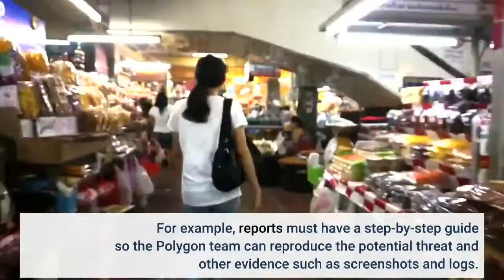How Polygon Will Seek To Strengthen DeFi With $2 Million Bug Bounty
In the face of an increase in the number of attacks on DeFi platforms, Polygon has decided to take new measures. The Ethereum scaling platform recently announced a $2 million bug bounty. In that way, Polygon expects to “root out and eliminate potential security flaws”, according to a press release. Only a few months ago, the DeFi ecosystem experienced one of its biggest hacks when it lost over $600 million on different platforms. Polygon recorded an $85 million loss at the time. While Ethereum and Binance Smart Chain (BSC) recorded a combined estimate of $500 million in losses. Related Reading | Q&A With Poly Hacker, Hero Or Villain Behind Biggest DeFi In History? The exploit used by the Poly Network hacker focused on a blockchain agnostic trading pool called O3 Swap. Ironically, the attacker that perpetrated this hack asked the projects for more security measures and transparency. The Polygon network bounty program is live since September 20, 2021, on the bug bounty platform Immunefi. Focused on DeFi and smart contract security, the platform will host the program as an “open invitation to security researchers”. In that way, the project expects to find and fixed potential security vulnerabilities in the smart contracts and dApps ecosystem power by Polygon. Thus, the platform seeks to offer its users more security and protection for their funds. The bug bounty program will reward white hackers in relation to their findings and the severity of the potential security vulnerability discovered. The rewards will range from the $1,000 for “low-level threats”, the release clarifies”, and $2,000,000 for critical threats. Related Reading | Polygon Links With Filecoin, How Users Will Benefit From Free StorageOn the other hand, if a white hacker finds a vulnerability on a dApp, they could receive a reward ranging from $2,500 to $15,000. Payments will be made in the following cryptocurrencies: Polygon (MATIC), Ethereum (ETH), or a stablecoin. Polygon will leverage Immunefi Vulnerability Classification System. This mechanism will allow the team to have a threat classification system according to the potential vulnerability of the network. In order to be eligible for a reward, white hackers must submit a report that needs to include certain details about their findings. For example, reports must have a step-by-step guide so the Polygon team can reproduce the potential threat and other evidence such as screenshots and logs. Related Reading | Ethereum Is Ready For Inevitable Climb Over $10,000, Says Crypto AnalystData from research firm Messari claims that over $284 million have been lost to DeFi hacks since 2019. Thus, why an improvement in this sector’s security has become a “matter of utmost importance”. Sandeep Nailwal, Co-Founder of Polygon said the following on their new bounty program:User security is at the forefront of Polygon’s ethos. This substantial bounty offering aims to solidify what we know to be an extremely secure network. On the other hand, founder and CEO of Immunefi Mitchell Amador said:Bug bounty programs continue to be an essential part of the security stack for protecting crypto protocols and user funds locked in their contracts. We’re proud Polygon chose us among other platforms to ensure the safety of its protocol, and look forward to our collaboration. At the time of writing, MATIC trades at $1,21 with a 9.5% profit in the daily chart.